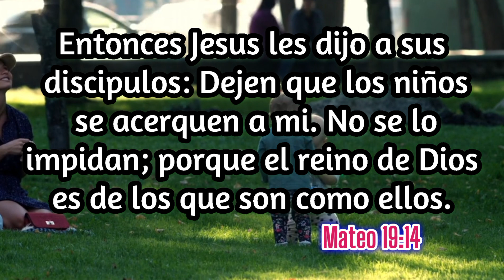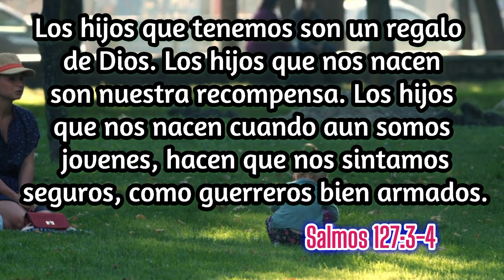versículos bíblicos para niños- versos de la biblia sobre los niños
¡Descubre una colección especial de versículos bíblicos diseñados especialmente para los más pequeños! En este emocionante video, exploraremos las preciosas promesas y enseñanzas de la Palabra de Dios dirigidas a los niños. Desde relatos inspiradores hasta consejos sabios, estos versículos no solo educan y fortalecen la fe de los niños, sino que también inspiran a los padres cristianos en su ministerio hacia sus hijos. Desde Mateo 19:14 hasta Proverbios 22:6, estos versículos nos recuerdan el amor incondicional y la bendición que los niños representan en nuestras vidas. Únete a nosotros para reflexionar sobre la maravillosa relación entre Dios y los niños, y encuentra inspiración para tu propio viaje de fe y crianza.